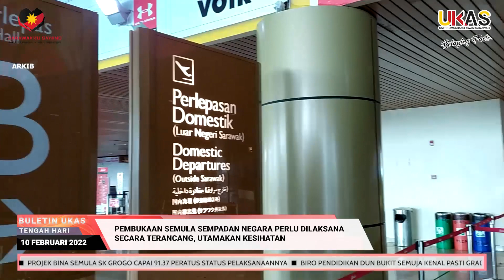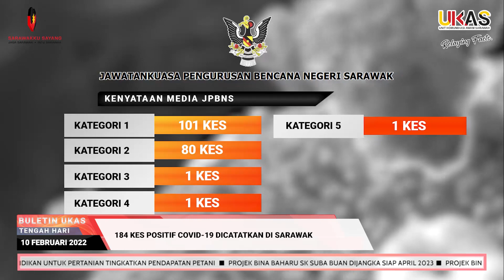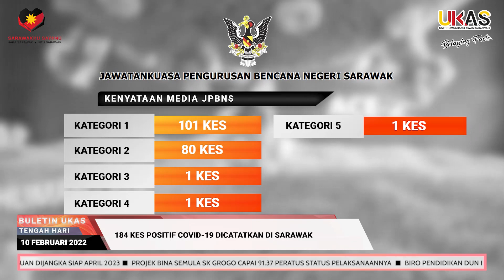BuletinUKAS EDISI TENGAH HARI 10 FEBRUARI 2022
1.Pembukaan Semula Sempadan Negara Perlu Dilaksana Secara Terancang, Utamakan Kesihatan
2.MANRED Rangka Pelan Transformasi Teknologi Dan Penyelidikan Untuk Pertanian Tingkatkan Pendapatan Petani
3.Projek Bina Baharu SK Suba Buan Dijangka Siap April 2023
4.Projek Bina Semula SK Grogo Capai 91.37 Peratus Status Pelaksanaannya
5.Biro Pendidikan DUN Bukit Semuja Kenal Pasti Graduan Belum Bekerja
6.Naik Taraf Masjid Lebai Mat Emplam Berjalan Lancar
7.184 Kes Positif COVID-19 Dicatatkan Di Sarawak
8.Kluster Komuniti Dikesan Di Kampung Semeba Kuching